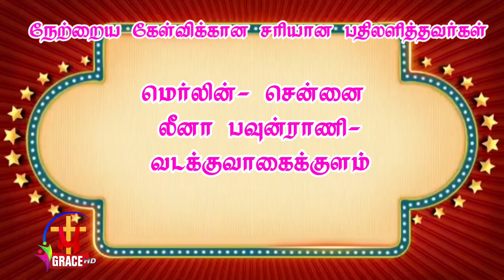Epi123|ChristianBibleQuiz123|வாங்க தேடுவோம் வாழ்வளிக்கும் இறைவார்த்தையை